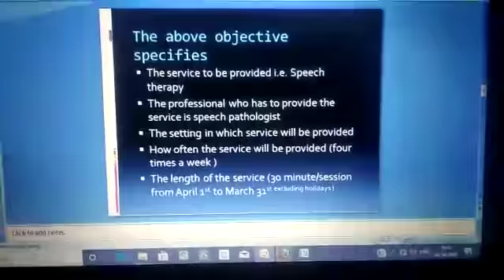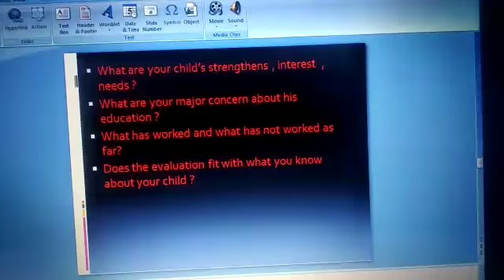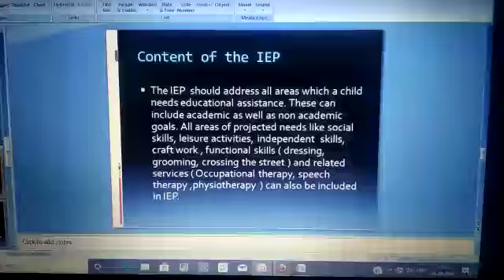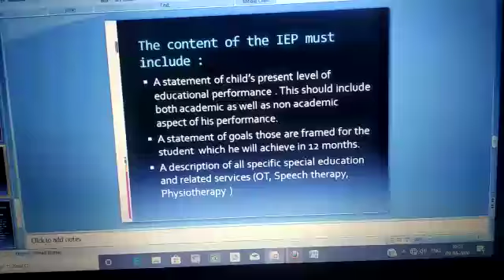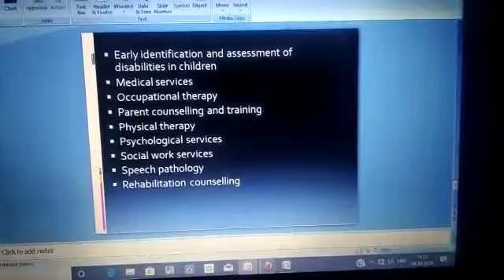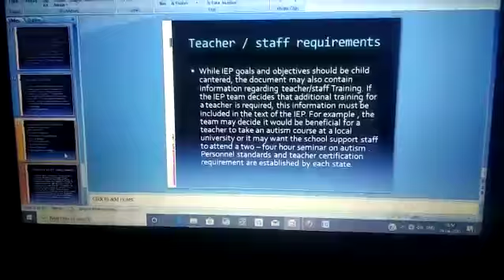9 April 2020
Video from Dr.Harpal Kaur